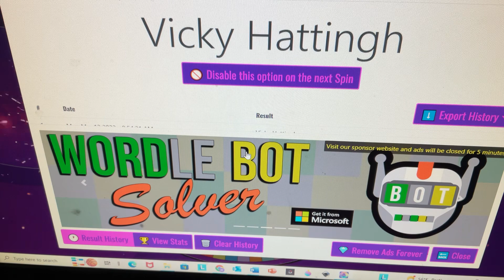Giveaway Winner Announced!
Spinning the wheel to pick a winner for my 3k subscriber Amazon gift card. *Entries now closed. Thank you everyone who filled out the entry form and left comments.